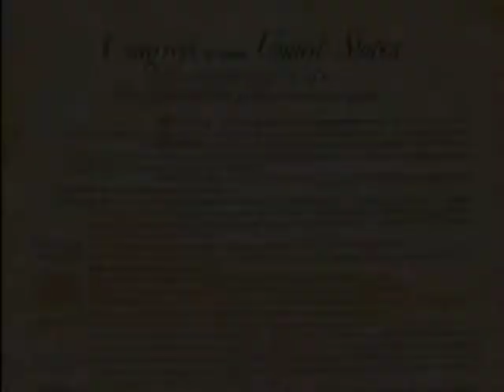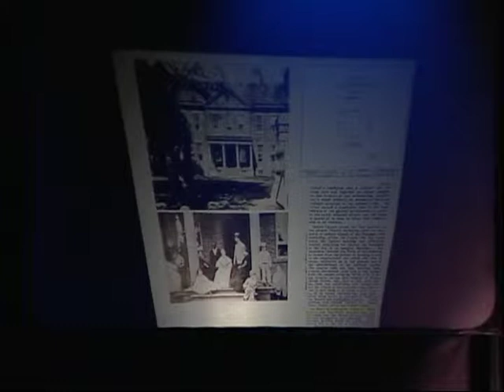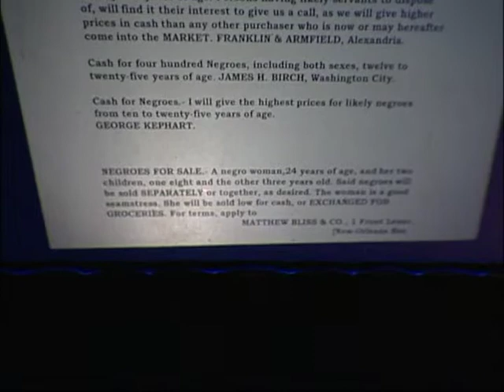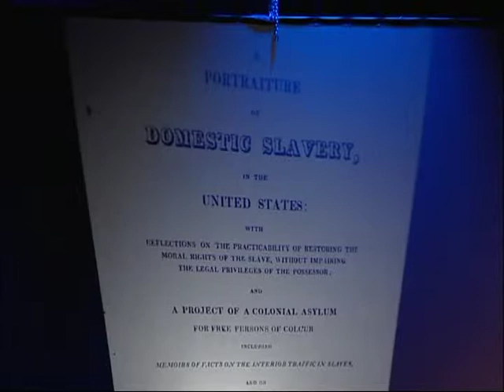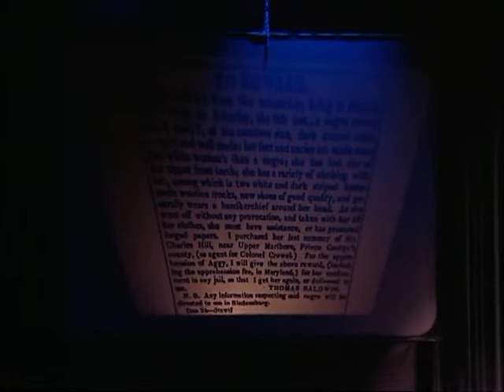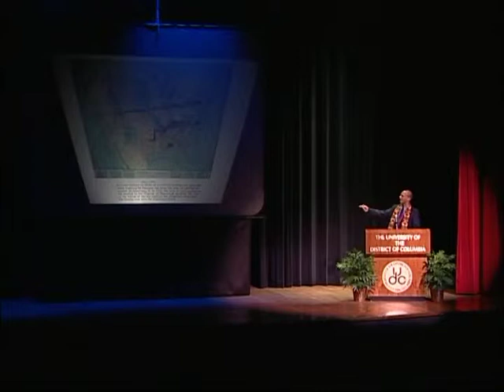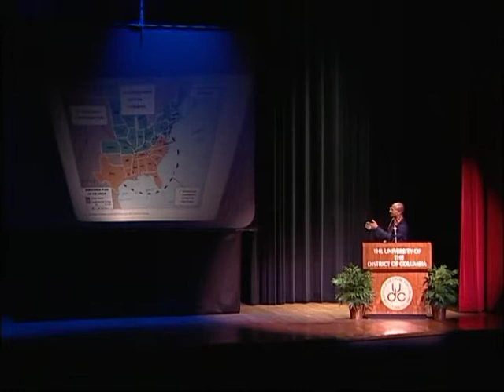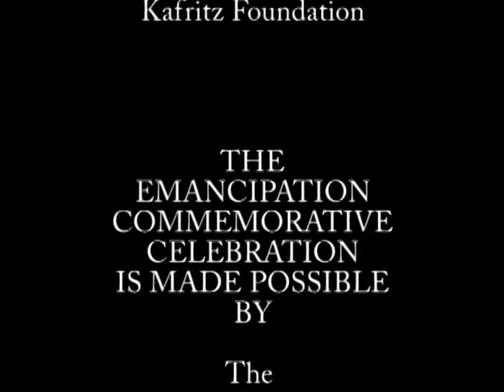The Emancipation Commemorative Celebration: The Structures and Forces of Slavery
Dr. C.R. Gibbs spoke on April 11, 2006 at the University of the District of Columbia, 4200 Connecticut Avenue, NW, Main Auditorium, Building 46 and discussed the Structures and Forces of Slavery, Abolition and Resistance to Slavery, The District of Columbia and the National Debate on Slavery, Congress and the Issue of Slavery in the District, Abolition and Emancipation. He goes into detail about all the buildings and places that were known to have kept and sold slaves. He tells the horrific cases that were imposed on slaves in Washington DC. This is one of a series of lectures for the Emancipation Week Commemorative Celebration 2006.